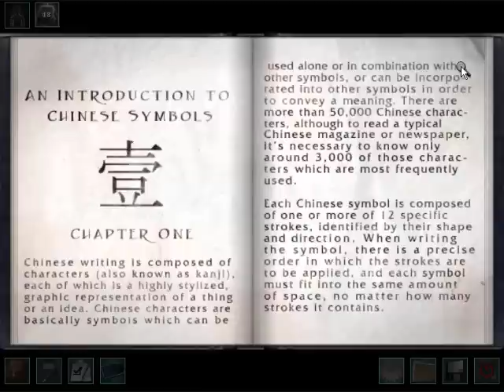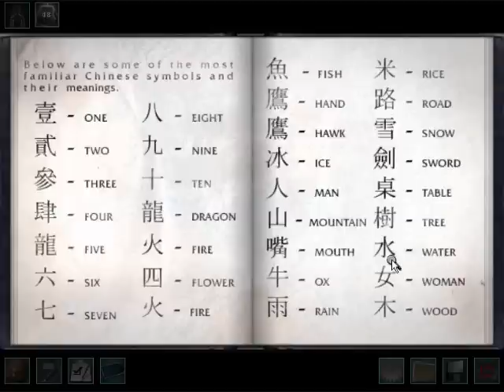Nancy Drew: Phantom of Venice (Part 19) - Easter Egg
A video guide of me playing "Nancy Drew: The Phantom of Venice". In this section, I figure out the secret of the Chinese puzzle box. Then we break into Fango's, and I figure out where the phantom is going to strike next! Sadly, I did this prematurely, so it doesn't count.